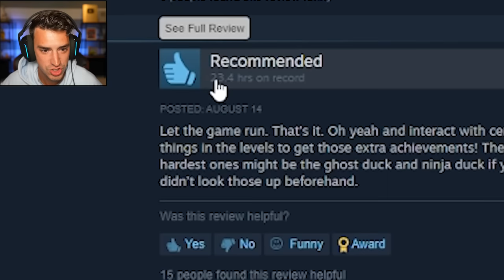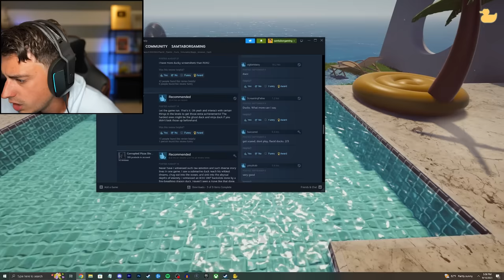RUBBER DUCK SIMULATOR.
I played the best video game in the world, Placid Plastic Duck Simulator. This game is the most chill game I've ever played, and it rules.